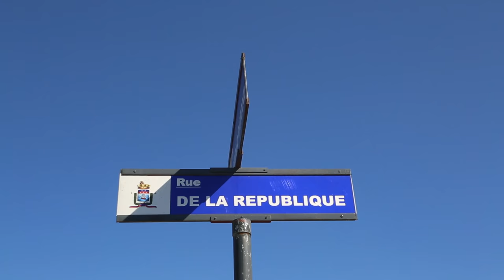Haiti Port au Prince Place du champ de mars / Haiti Port au Prince Place du champ de mars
Mon tour du monde continue. Déjà plus de 120 pays visités. Et comme toujours, voici les vidéos complètes de cette formidable aventure humaine.

My world tour continues . Already more than 120 countries visited. And as always, here is the full video of this great human adventure .